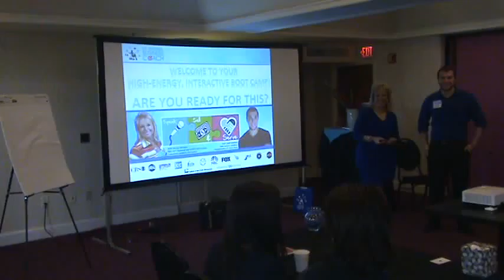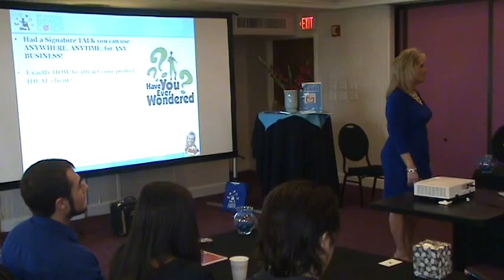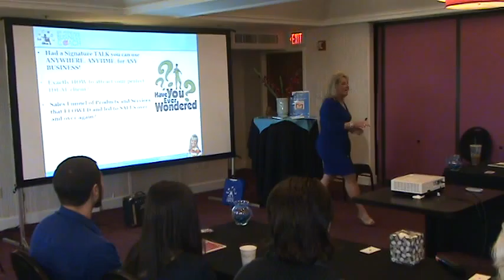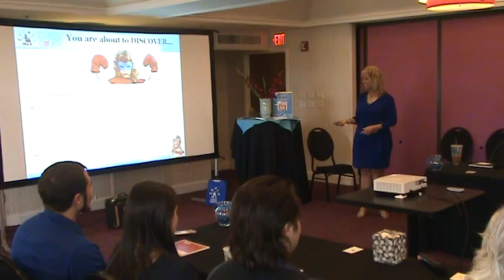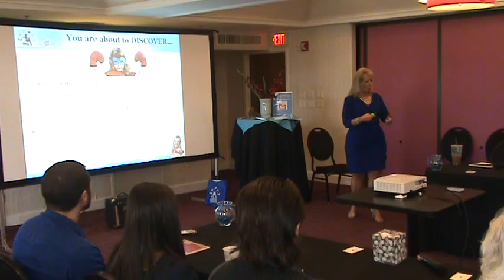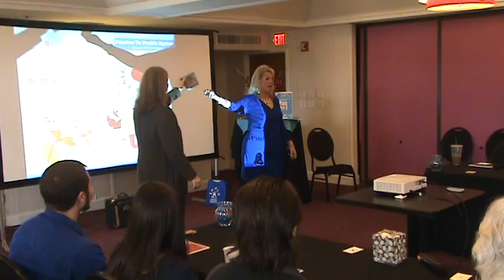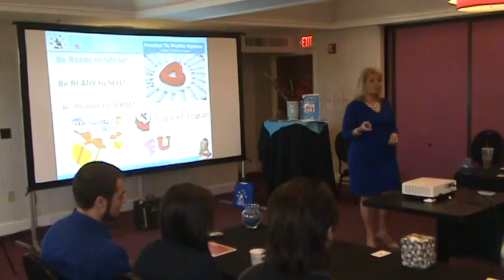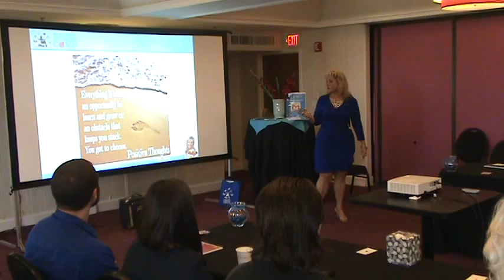MPBC | SSS Delray